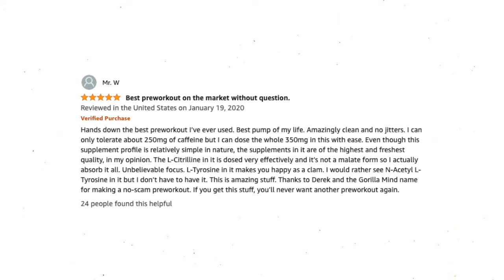Gorilla Mode Pre-Workout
Tap here to try the most comprehensive pump product on the market. ↙️